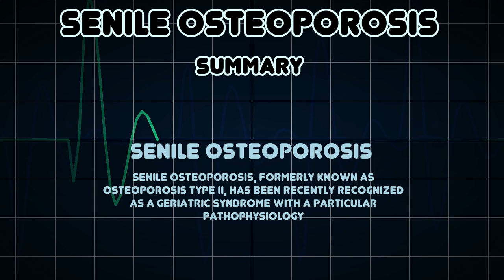Senile osteoporosis (Medical Condition)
Symptoms, risk factors and treatments of Senile osteoporosis (Medical Condition)

Senile osteoporosis, formerly known as osteoporosis type II, has been recently recognized as a geriatric syndrome with a particular pathophysiology